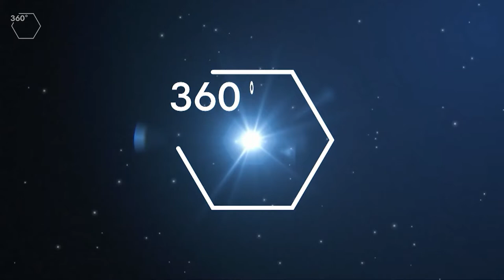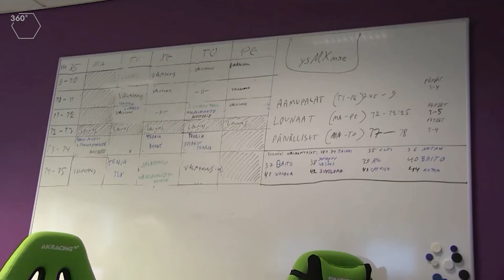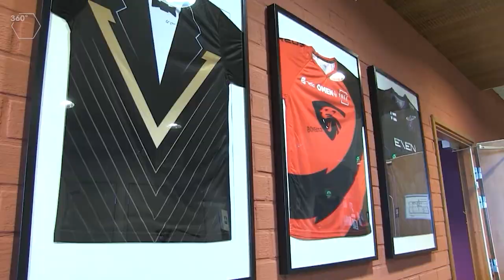E-urheilun huipulle ei ole yhtä tietäE urheilu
Mitä e-urheilu on ja mitä ammattilaisuus vaatii? E-urheilujoukkue Team Frostyn toimitusjohtaja Semih Sahin ja manageri Markus Saarikangas kävivät vierainamme keskustelemassa lajin haasteista ja tulevaisuudesta.  Sahinin mielestä mahdollisuudet opintojen ja pelaamisen yhdistämiseen Suomessa ovat toistaiseksi vähäiset.